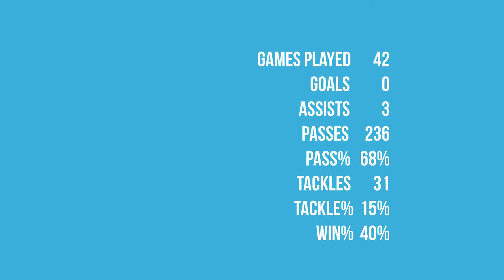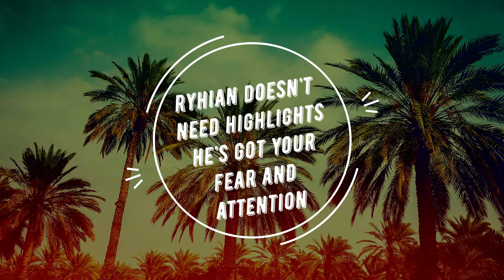FIFA 19 Pro Clubs - Top Plays of Ryhian